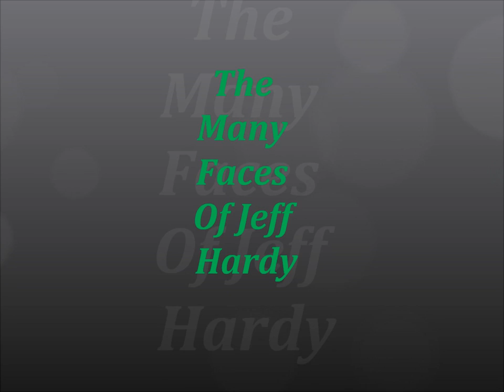The Many Faces of Jeff Hardy (Jeff Hardy - Similar Creatures)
Picture Slideshow Of The Different Face Paint Designs Used By Jeff Hardy.

Song Is Similar Creatures - Jeff Hardy.